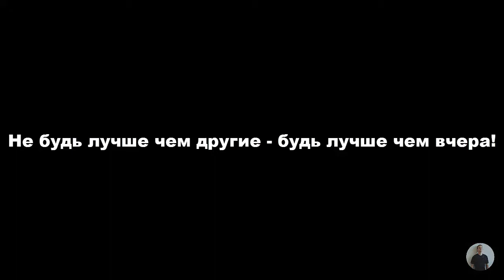Брусья / Крутой Комплекс На Функционалку / Выучил Новое Движение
Комплекс развивает функционалку и разнообразит тренировочный процесс.